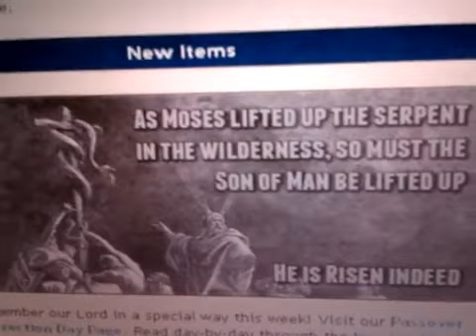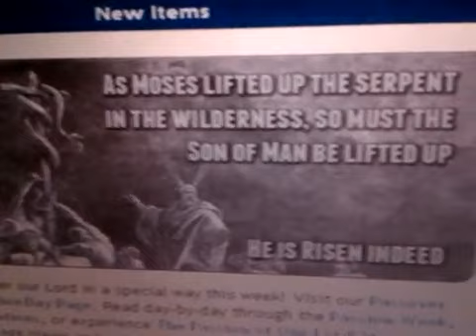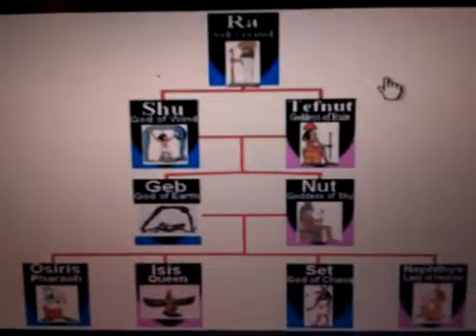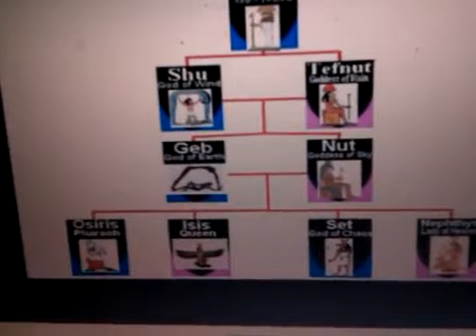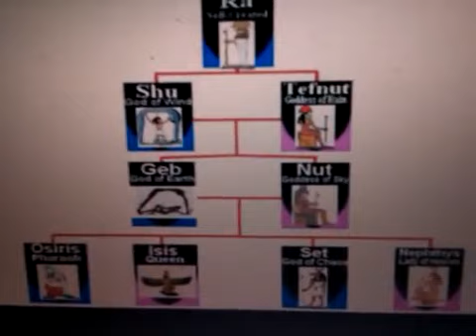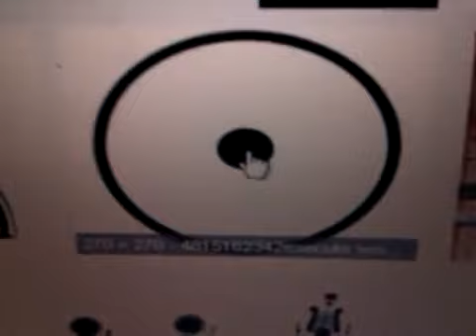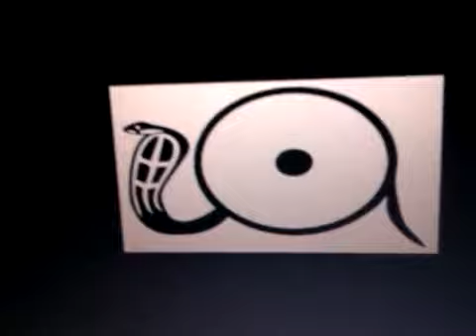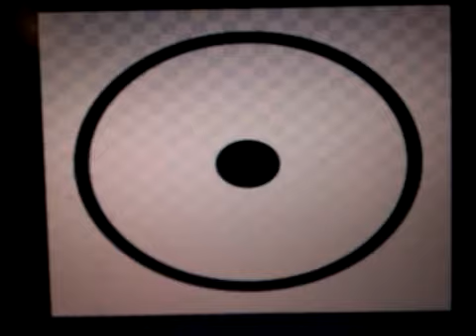Egypt RASTAFARI-Interpretation: Moses, Brazen Serpent, Christ Wisdom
YHWH Is My RA Jehovah Jireh]  Moses Lifts Up Brazen Serpent, Christ Wisdom